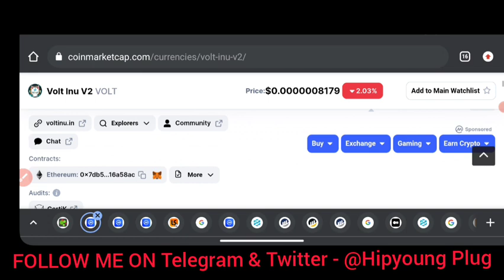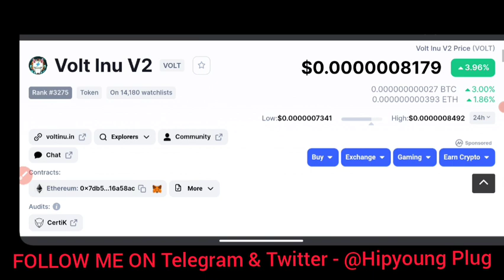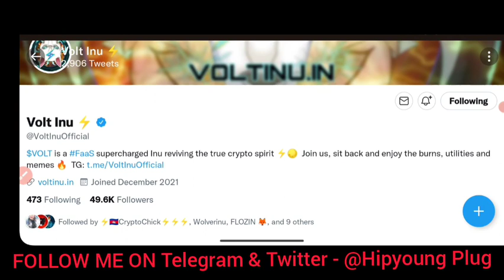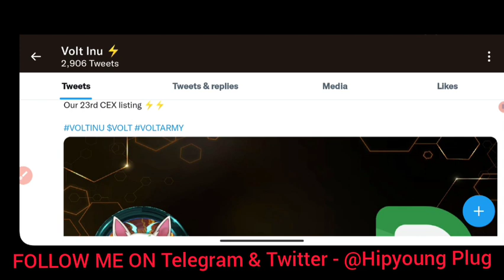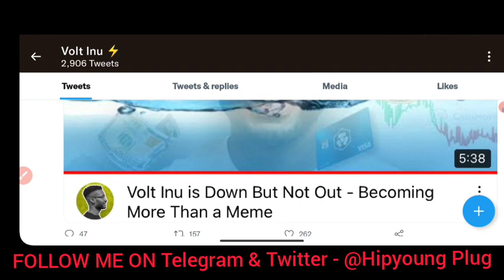Volt inu millionaires | About to Volt 2 Zeros Down if this happen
volt inu token
volt inu coin
how to buy volt inu
 volt inu price prediction